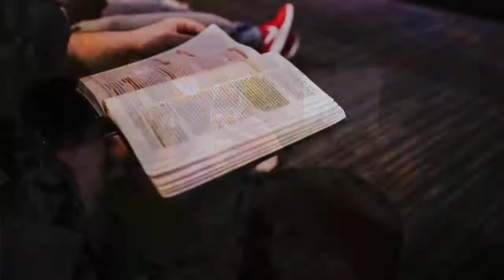Ungdomsboliger Brolandingen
Ungdomsboliger viborg, Boligselskabet Sct. Jørgen